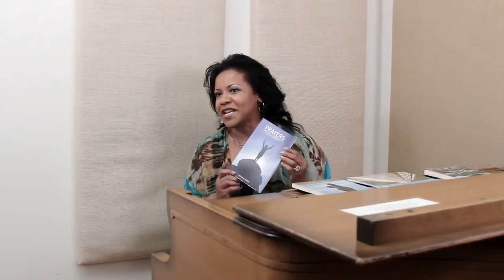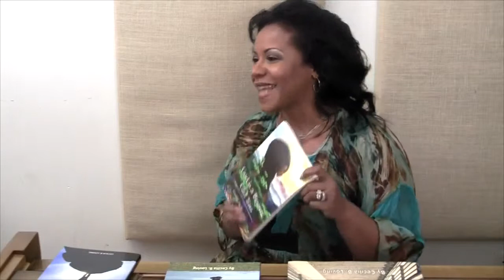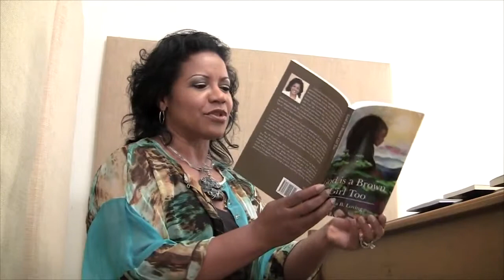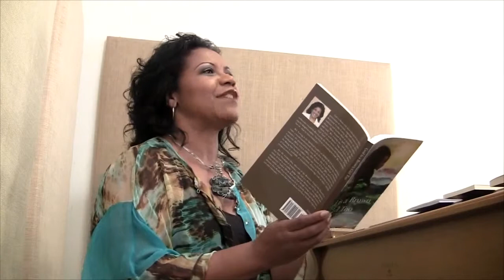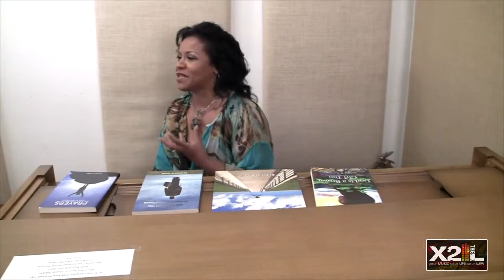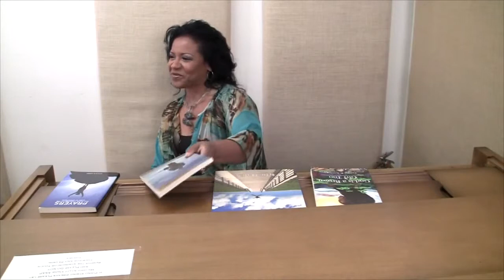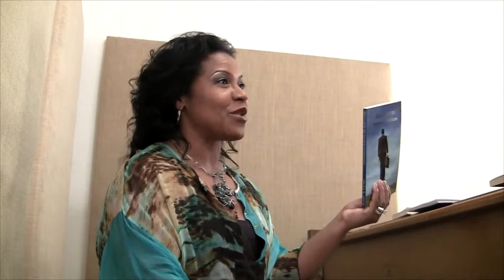Cecilia B Loving - X2thel Interview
Cecilia B  Loving - X2thel Interview,jandhvideox,jandhvideoz,Drake Colley